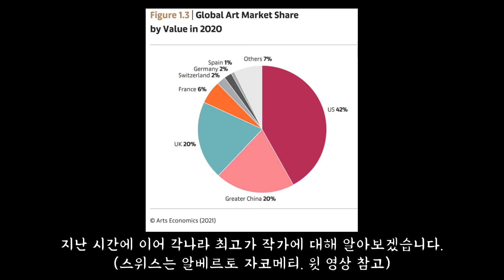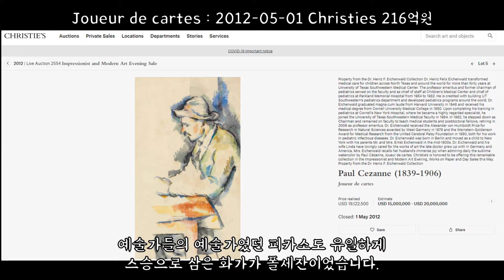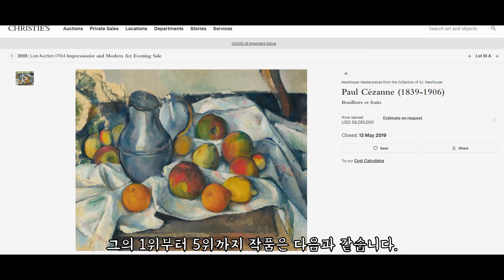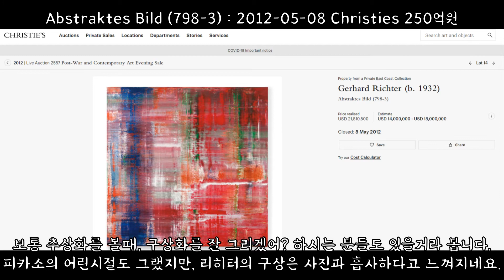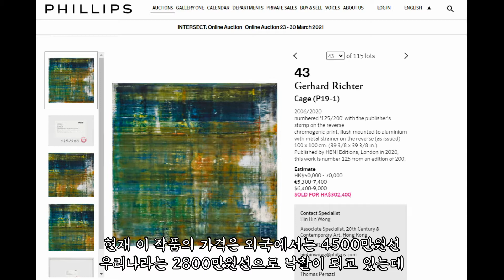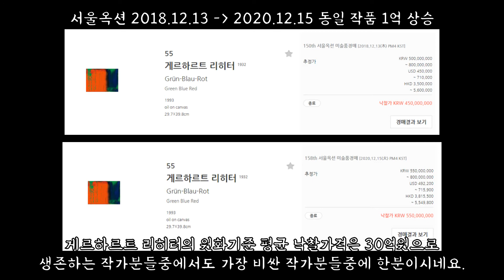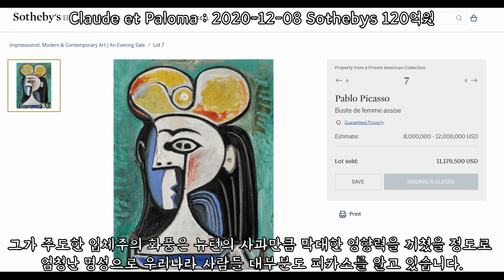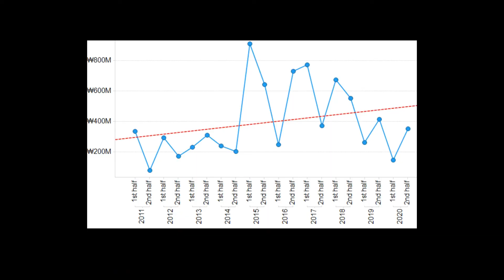세계 나라 별 최고가로 거래된 미술 작가 - 프랑스, 독일, 스페인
이번 시간에는 각 나라 별 최고가로 거래된 작가에 대한 컨텐츠로

두 번째 시리즈입니다.

영상을 시청해 주신 여러분들께 도움이 되었으면 좋겠습니다

다시 한번 감사드리며, 즐거운 컬렉팅을 하시기 바랍니다 ^^

♥ 작가 분석이 필요하시면 댓글을 남겨주세요 ♥

00:05 프랑스 - 폴 세잔 (Paul Cézanne)
03:38 독일 - 게르하르트 리히터 (Gerhard Richter)
06:17 스페인 - 파블로 피카소 (Pablo Picasso)